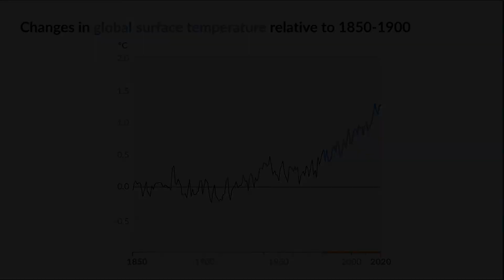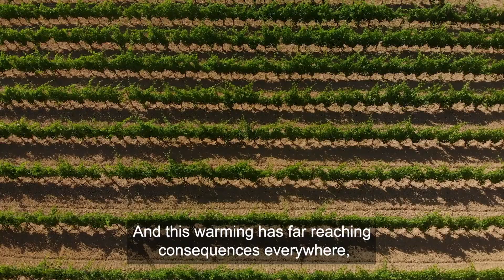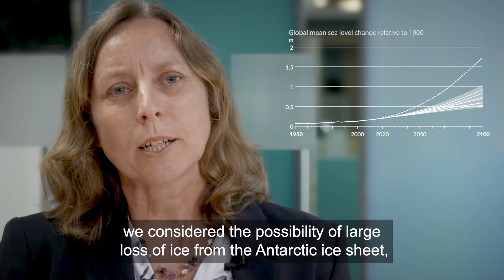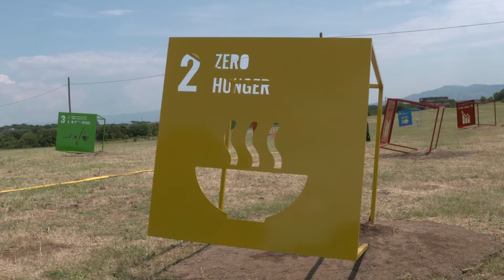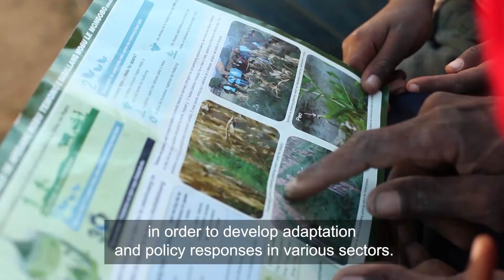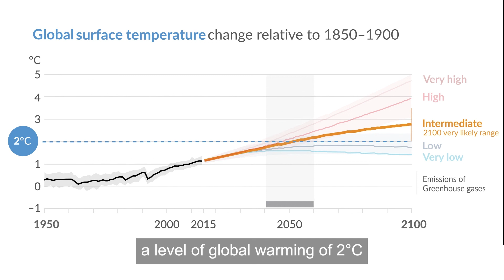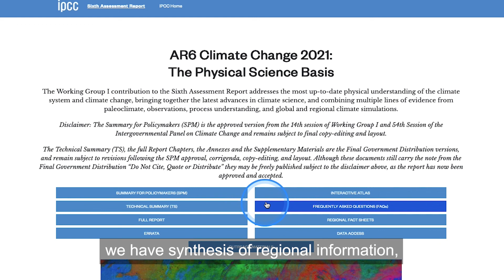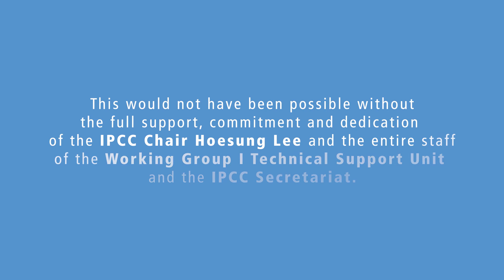Working Group I Contribution to the Sixth Assessment Report